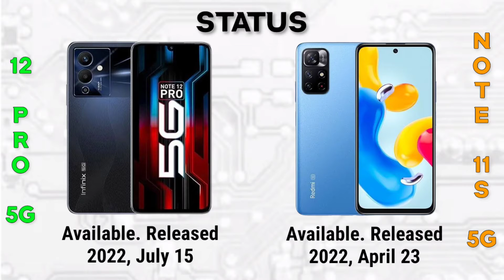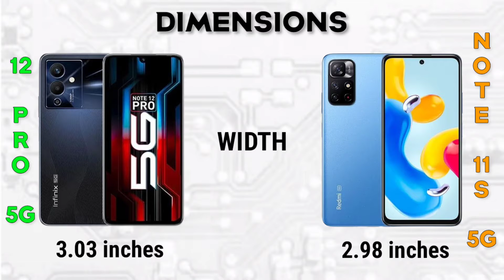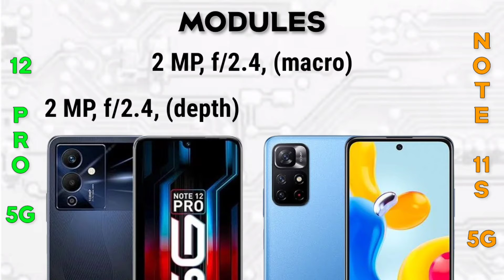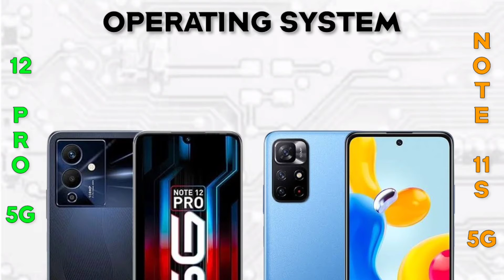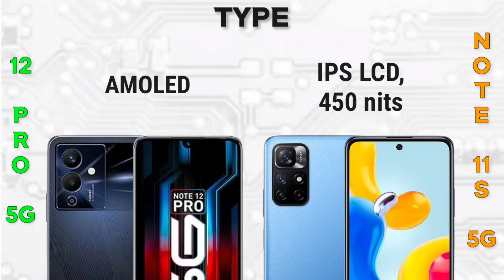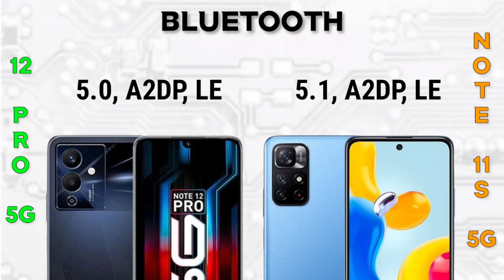Infinix Note 12 Pro 5G vs Xiaomi Redmi Note 11s 5G | Specification | Comparison | Features | Price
Summary Specification

📱Brand: Infinix
👉Processor: MediaTek Dimensity 810 5G
👉RAM: 8 GB
👉Storage: 256 GB, 128 GB
👉Display: 6.7 inches
👉Camera: Triple
🔋Battery: Li-Po 5000 mAh

Xiaomi Redmi Note 11s 5G

📱Brand: Xiaomi
👉RAM: 4 GB, 6 GB
👉Storage: 64 GB, 128 GB
👉Display: 6.6 inches
👉Camera: Triple Camera